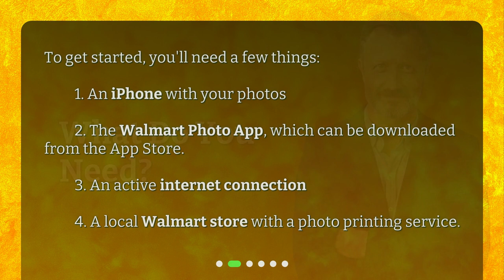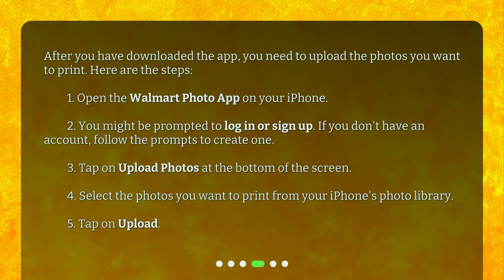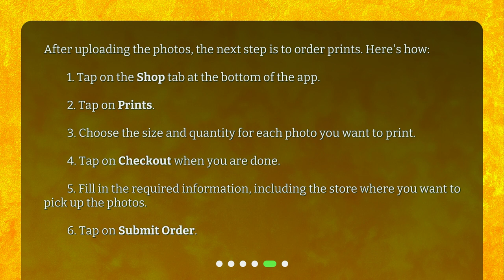How do I print photos at Walmart from my iPhone?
How to Print Photos at Walmart from Your iPhone • Learn how to print photos at Walmart from your iPhone in just a few easy steps! Turn your digital memories into physical keepsakes with our tutorial. We'll guide you through downloading the Walmart Photo App, uploading your photos, and ordering prints. Get started today and preserve your favorite moments!

00:00 • How do I print photos at Walmart from my iPhone?
00:24 • What Do You Need?
00:45 • How to Download the Walmart Photo App?
01:17 • How to Upload Photos to the App?
01:51 • How to Order Prints?